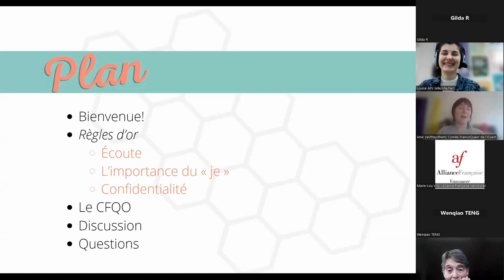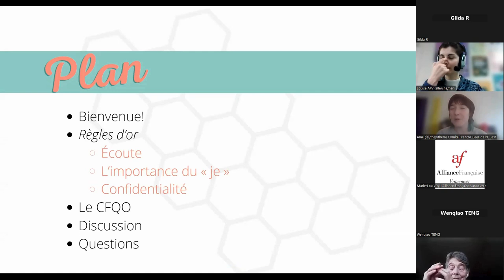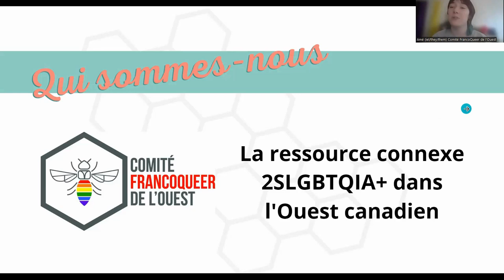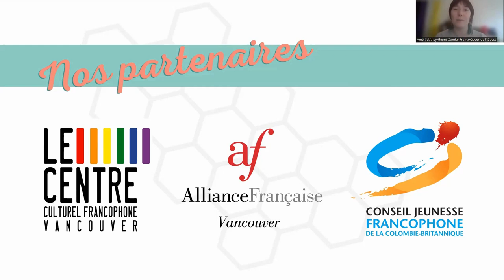CLUB DE LECTURE | Arrête avec tes mensonges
En février, l’Alliance Française Vancouver (AFV) a eu le plaisir de s'associer au Comité FrancoQueer de l'Ouest (CFQO) pour son club de lecture. Un événement en francais, gratuit et accessible à toutes et à tous.

Cette session s'est concentrée sur le roman Arrête avec tes mensonges de Philippe Besson.
In February, the Alliance Française Vancouver (AFV) was pleased to partner with the Comité FrancoQueer de l'Ouest (CFQO) for its book club. A free event in French, open to all.
This session focused on Philippe Besson's novel Arrête avec tes mensonges.

LIVRE | Arrête avec tes mensonges

Synopsis : De passage dans sa région natale, l'écrivain aperçoit au détour d'une rue une silhouette dont la ressemblance avec son premier amour le frappe immédiatement. La rencontre a eu lieu vingt-cinq ans plus tôt, entre l'un, fils d'instituteur plutôt timide et l'autre, enfant de paysans, charismatique et mystérieux.
Synopsis: A writer passing through his native region sees a silhouette on a street corner, and is immediately struck by its resemblance to his first love.The meeting had taken place twenty-five years earlier, between one, the rather shy son of a schoolteacher, and the other, a charismatic and mysterious peasant boy.

AUTEUR | Philippe Besson

Depuis Son frère, publié en 2001 et adapté dans la foulée par le réalisateur Patrice Chéreau, Philippe Besson est devenu un des auteurs français incontournables de sa génération. Il a par ailleurs écrit le scénario de Mourir d'aimer (2009), interprété par Muriel Robin, de La Mauvaise rencontre (2010) avec Jeanne Moreau et de Nos retrouvailles (2012) avec Fanny Ardant. Philippe Besson a écrit plus d'une douzaine de romans.
Since Son frère, published in 2001 and adapted by director Patrice Chéreau, Philippe Besson has become one of the leading French authors of his generation. He also wrote the screenplay for Mourir d'aimer (2009), starring Muriel Robin, La Mauvaise rencontre (2010) with Jeanne Moreau and Nos retrouvailles (2012) with Fanny Ardant. Philippe Besson has written over a dozen novels.